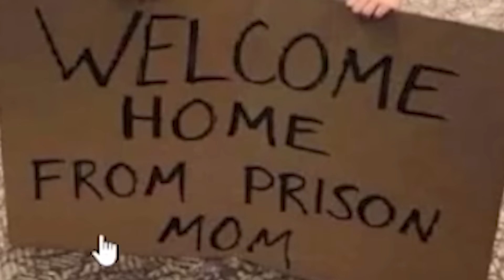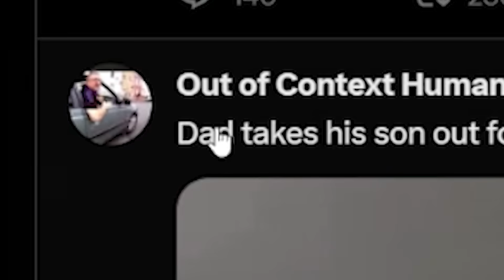Rating The Internets Dumbest Idiots #2 (stupid)